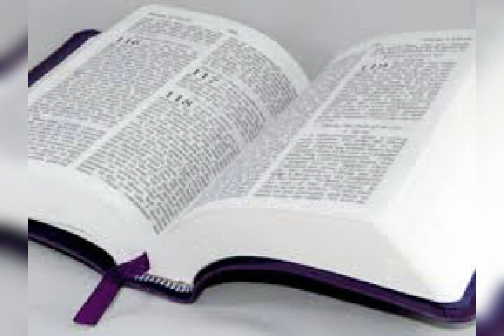Seri etid sou liv galasi a. #1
Pa rate okenn nimewo nan seri a pou ou ka swiv tout chapit yo nan liv galat la
Seri etid sou liv galasi a rive nan #18
Pa bliye pataje l ak zanmi ou yo, se konsa ou ka bay patisipasyon pa ou